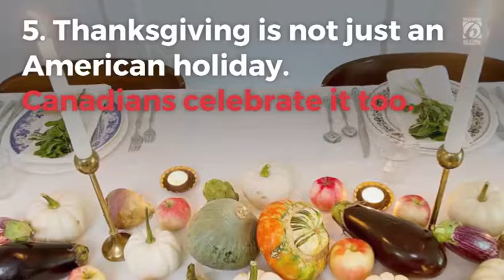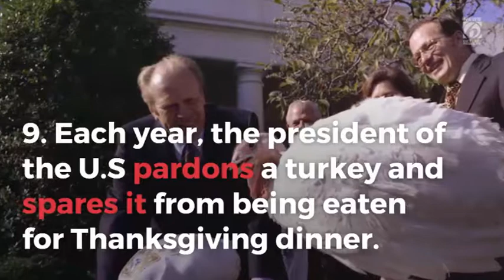10 things to know about Thanksgiving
10thingsaboutThanksgiving